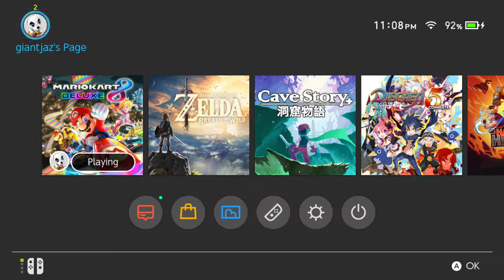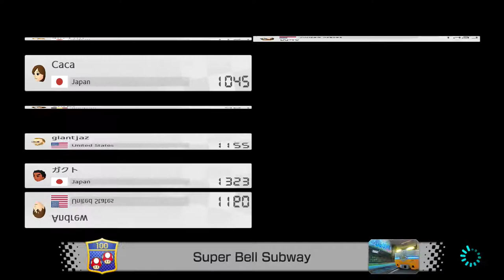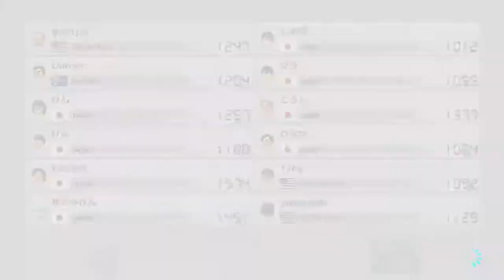Mario Kart 8 Deluxe - On-line Multiplayer Fun (Full Steam #6) - Let's Play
let's play some mario kart 8 deluxe and go for the gold!!